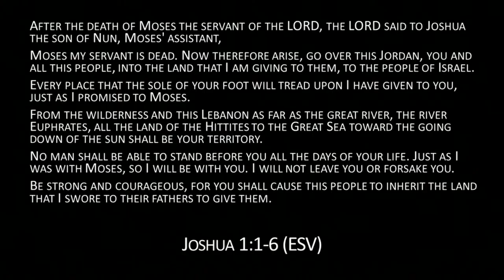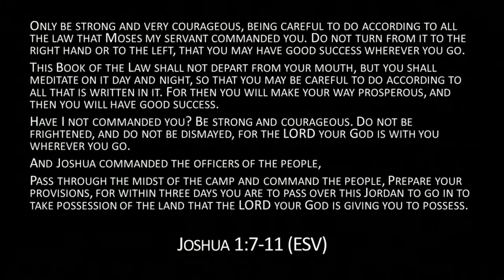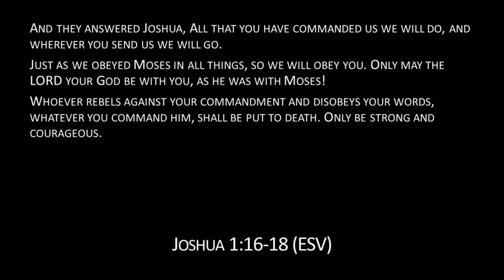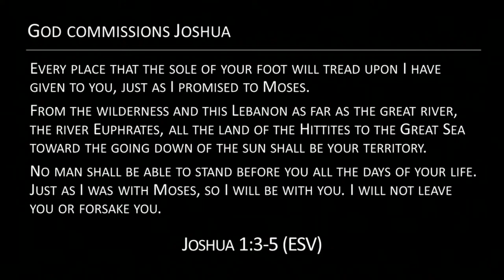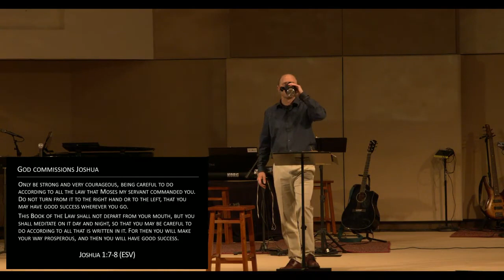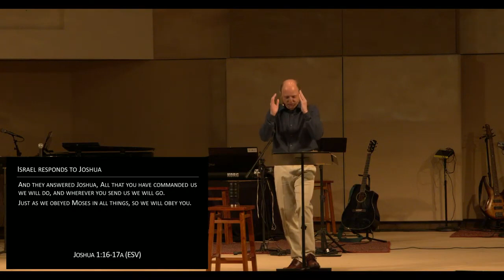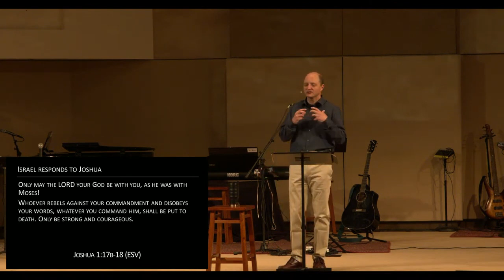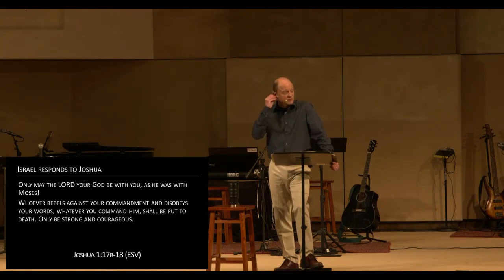Joshua: The Lord is Salvation | Sermon #1 | Joshua 1: 1-18 | Slade Rinehart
"The Promise & the Presence" | 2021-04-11